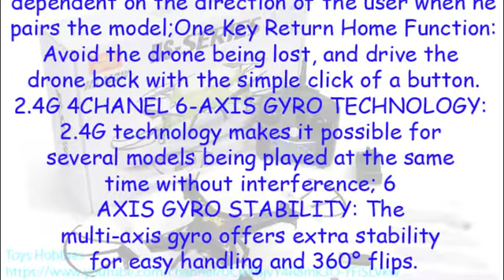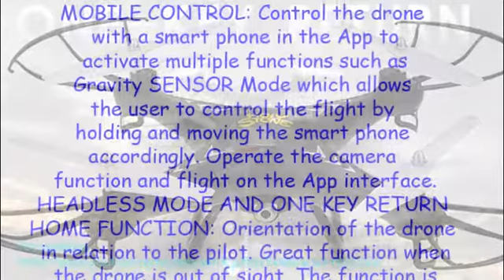Holy Stone HS110 Review FPV Drone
Holy Stone HS110 FPV Drone with 720P HD Live Video WiFi Camera 2.4GHz 4CH 6-Axis Gyro RC Quadcopter with Altitude Hold, Gravity Sensor and Headless Mode Function RTF, Color Black
HD FPV CAMERA: First Person View 720P HD REAL TIME Video Camera (2MP, 1280×720 Pixel) enable you to take aerial videos and photos with your iPhone or Android phone device.
ALTITUDE HOLD: Powerful air pressure altitude hold function allow you to release the throttle stick and the drone will keep hovering at the current height. Easy for you to shoot quality images or videos.
MOBILE CONTROL: Control the drone with a smart phone in the App to activate multiple functions such as Gravity SENSOR Mode which allows the user to control the flight by holding and moving the smart phone accordingly. Operate the camera function and flight on the App interface.
HEADLESS MODE AND ONE KEY RETURN HOME FUNCTION: Orientation of the drone in relation to the pilot. Great function when the drone is out of sight. The function is dependent on the direction of the user when he pairs the model;One Key Return Home Function: Avoid the drone being lost, and drive the drone back with the simple click of a button.
2.4G 4CHANEL 6-AXIS GYRO TECHNOLOGY: 2.4G technology makes it possible for several models being played at the same time without interference; 6 AXIS GYRO STABILITY: The multi-axis gyro offers extra stability for easy handling and 360° flips.
Important Tips:
This model HS110 Black shares the same packing with HS110 Green, and you can distiguish the drone's color under the bottom of the packing where there is a color option that "black" is marked. All items shipped will be exactly as you order, if you have any question about this, please don't hesitate to let us know instead of returning it directly.

Main Features:
Holy Stone HS110 is equipped with more than 12 features of technology among which the main parts are as below:

-FPV: Pairing your RC drone with your iOS or Android smart phone you can stream a live video and/or photo feed while flying!
-Altitude Hold Function: When you release the throttle stick, the drone stays hovering at the current height.
-APP Control: Control the drone with the App to activate multiple functions such as Gravity SENSOR Mode to complete the flight motions by holding and moving the smart phone accordingly.(Note: hold the phone horizontally)
-One Button Take off/Landing: Once the drone is communicated to the remote control, simply press the "One button take-off/Landing" button, the drone will take off automatically; Press the button again, it will slowly land to ground
-4 Speed Adjustment: 4 speed modes from low to high suitable for both beginner and expert.
-Easy to Charge: Integrated with a USB power charger port on the drone for you to charge the battery without taking it out.
-Lighting System: Equipped with LED navigation lights and remote control indicator light for night flight.

Specification:
Quadcopter Weight: 108g (FAA Registration NOT Required)
Drone Dimensions: 12.6 x 12.6 x 2.6 Inches
Video Recording Modes: 1280 x 720p
Charging time: about 60 mins
Playing time: 7-9 mins
Transmitter Operation Range: about 100-120 meters
Video Transmission Range: about 50 meters